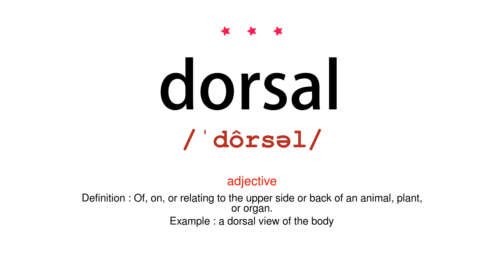How to pronounce dorsal - Vocab Today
The pronunciation of the word dorsal in Amercian accent is demonstrated in this video. If the word is from another language, such as brand name, it will be pronounced in its original language. Based on the word frequency, this is of 3 stars difficulty.

The word dorsal has the following meanings:
1. (adjective)
Definition : Of, on, or relating to the upper side or back of an animal, plant, or organ.
Example : a dorsal view of the body